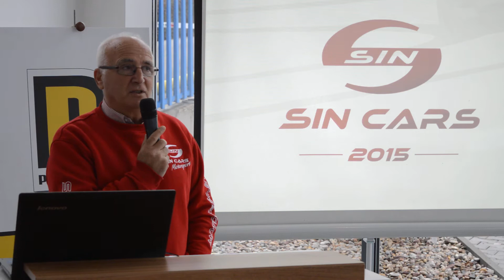София Кар Моторспорт (Владо Илиев за представянето през изминалия сезон)